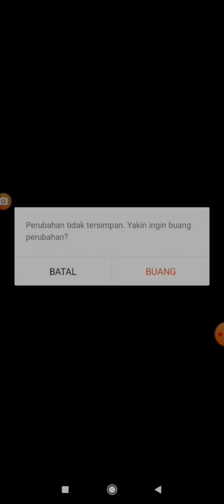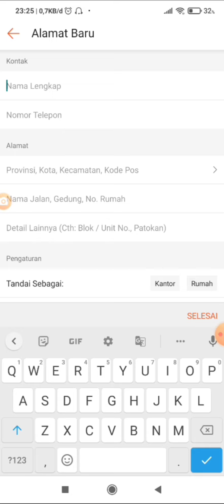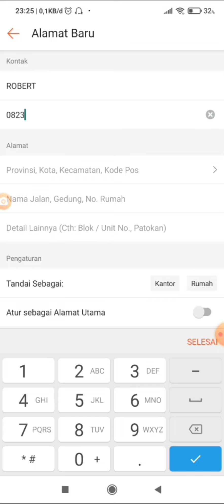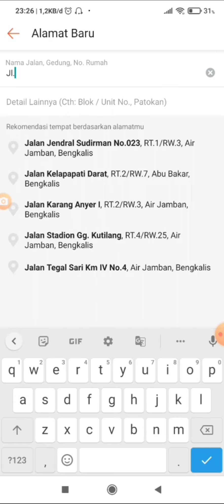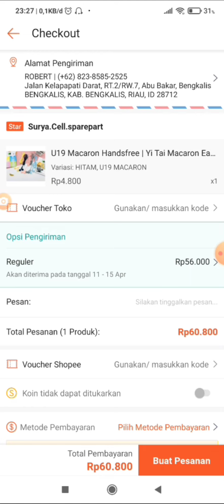Cara mengubah alamat di shopee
Berikut ini cara mengubah alamat di shopee